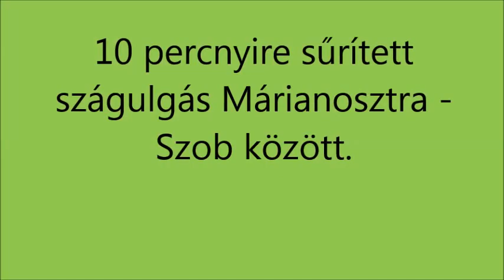R.K.V.t.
Vonatoztunk a  Szob-Nagybörzsöny-Szob  útvonalon.  Ebből most  a Márianosztra -Szob szakasz  Helyenként be gyorsítva , mert ez így  is  10 perc. De  ha normál tempó akkor fél óra lenne. Azt pedig nem nézi meg senki.